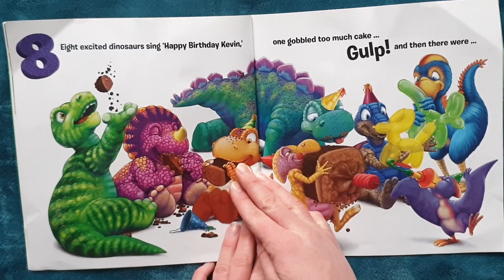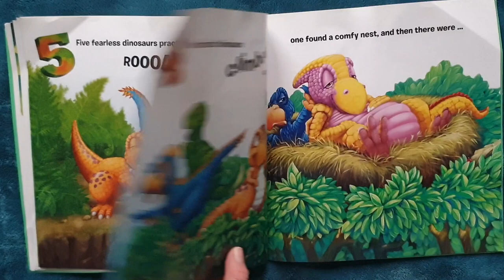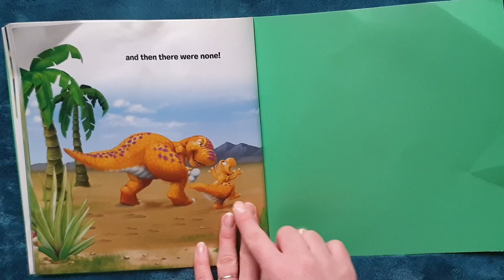Immerse Yourself in the Fascinating World of Ten Tricky Dinosaurs!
Welcome kids to the exciting world of Ten Tricky Dinosaurs' read-aloud book story! Learn about the fascinating dinosaurs that ruled the earth in this fun and engaging story. Get ready to explore the incredible world of prehistoric creatures with vivid illustrations that bring the story to life. Join Mama and Me as we explore their habitats, habits, and special characteristics.

Kids will have a blast learning about these fascinating creatures as they enjoy the story Ten Tricky Dinosaurs in this interactive read-aloud. Enjoy the power of words and captivating illustrations as you discover the wonders of the prehistoric world. Learn about the ten tricky dinosaurs and get ready for an educational and fun journey!

All videos are intended for entertainment and/or informational purposes only and for the use by persons having appropriate technical skill, at their own discretion and risk